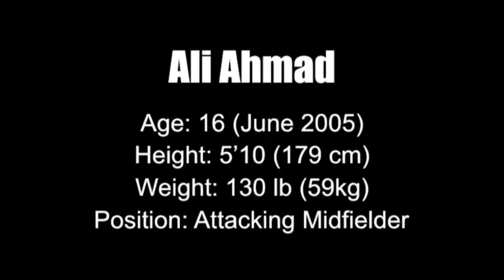Ali Ahmad - 2005 - Attacking Midfield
Name: Ali A. Ahmad
DoB: June 9, 2005
Position: Midfield (Left, Center, Right)